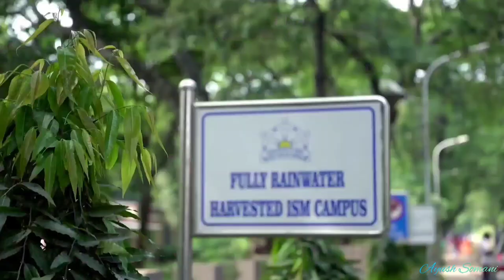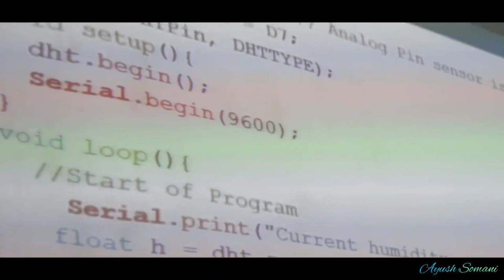Indian Institute of Technology (ISM) Dhanbad || Campus Tour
Indian Institute of Technology (ISM) Dhanbad (Established: 1926)
The glimpse of 94 years of glory of the institute is steadily sailing through the millennium change. It has emerged into one of the most prominent institutions- the Indian Institute of Technology (Indian School Mines) with full bloom functioning of 18 branches of Engineering, Applied Sciences, Management Studies, and Humanities. IIT (ISM) has had excellent centenary credentials of outperforming achievements/contributions in academia and the industry.

I have previously held the post of Media Head for SPEC Council and a member of the Cinematography Club- Lights Camera ISM. The passion for shooting clips and capturing raw moments throughout my five years of college life was indispensable and worth being nostalgic too. Tribute to the college life with some video clips credit to LCI for their effort to make the world a better place.

Heroes (We Could Be) (Extended Mix)
Artist: Alesso
UMG (on behalf of Alesso / Def Jam); LatinAutor, EMI Music Publishing, PEDL, CMRRA, ASCAP, UMPG Publishing, UMPI, BMI - Broadcast Music Inc., Warner Chappell, SOLAR Music Rights Management, UNIAO BRASILEIRA DE EDITORAS DE MUSICA - UBEM, LatinAutor - UMPG, and 14 Music Rights Societies